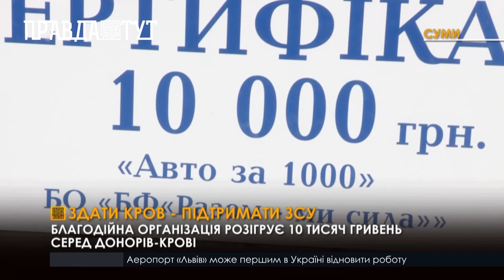Благодійна організація розігрує 10 тисяч гривень серед донорів-крові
Благодійна організація “Разом ми сила” збирає кошти на авто для  українських захисників у  Сумському обласному центрі служби крові. Для донорів організатори підготували сюрприз - розіграш 10 тисяч гривень. Прийняти участь в акції може кожен, для цього необхідно пройти донацію крові. Усі кошти за процедуру будуть вилучені на потреби ЗСУ